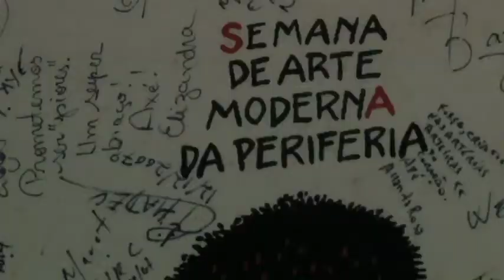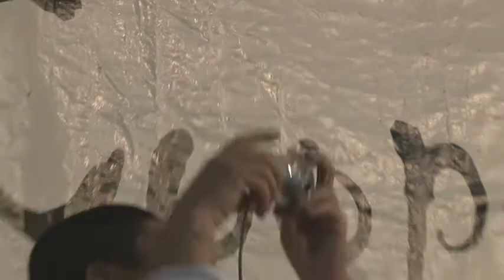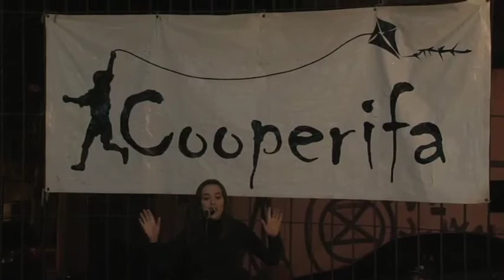Encontro Transformadores - Lia Diskin e Sérgio Vaz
Sarau na periferia é palco do encontro entre a professora Lia Diskin e escritor Sérgio Vaz